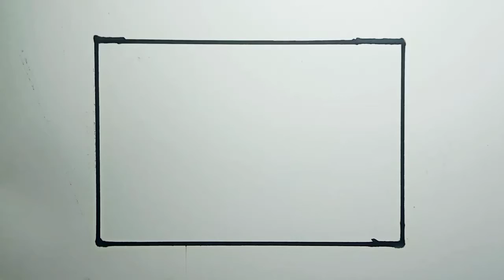How To Draw Sunset Scenery With Oil Pastels |Drawing Sunset Scenery Easy For Beginners